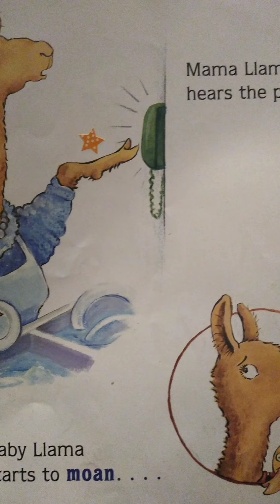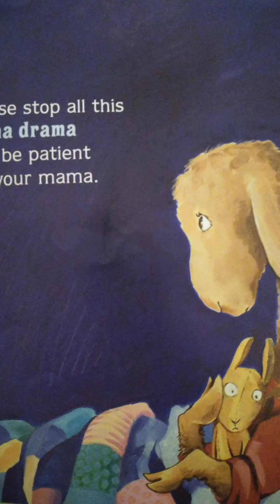Llama Llama Red Pajama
"Llama Red Pajama" by. Anna Dewdnedy